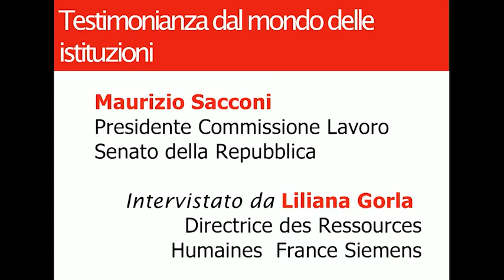Maurizio Sacconi a colloquio con Liliana Gorla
27 maggio 2016 - Congresso
Scommettiamo su Persone e Lavoro

Testimonianza dal mondo delle istituzioni
Maurizio Sacconi, Presidente Commissione Lavoro Senato della Repubblica intervistato da Liliana Gorla Directrice des Ressources Humaines France Siemens